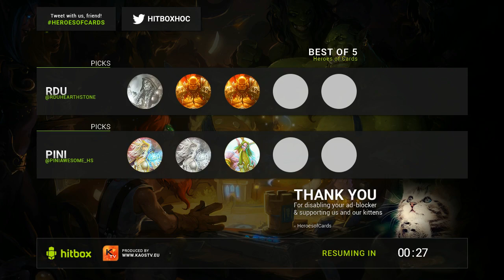RDU vs Pini - Heroes of Cards 4 - Hearthstone